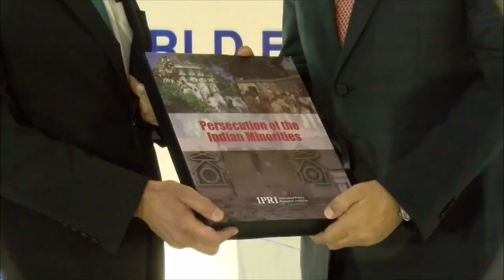PM Kakar addresses annual Margalla Dialogue 2023 conference held by IPRI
ISLAMABAD, Nov 15 (APP): Caretaker Prime Minister Anwaar-ul-Haq Kakar on Wednesday calling Israeli barbarism in Palestine unparalleled even in the medieval era, reprimanded the world's double standards on war ethos and its "bizarre and surreal" rationalization of the killing of children in Gaza.

The prime minister, addressing the annual Margalla Dialogue 2023 conference held by Islamabad Policy Research Institute
on "Evolving World Environment: Charting the Course for Our Future," said Israeli forces were targeting vulnerable people in hospitals and eliminating children.

Referring to his discussions with some diplomats who defended Israeli actions by citing Israeli children's deaths, he expressed his surprise at the argument. However, he reiterated that the killing of any child, regardless of faith or origin, is condemnable.

"So how many Palestinian children have to be killed to appease and address the Israeli anger? One, five, ten, 500, 1000, 4,700? Can they give us a number so that we can satisfy those parents to wait as some 10,000 children needed to be killed to address the Israeli anger," he remarked.